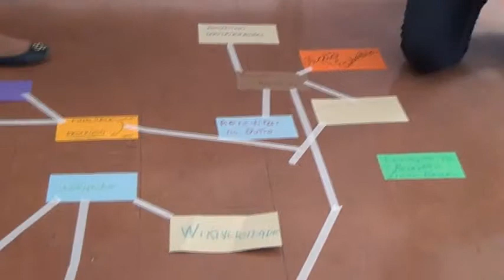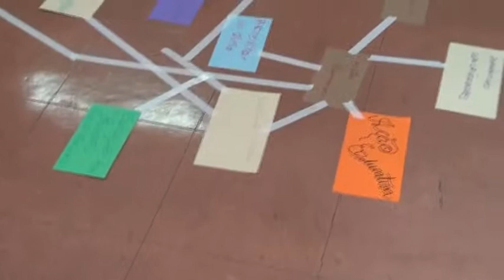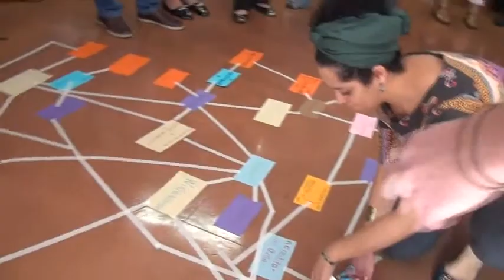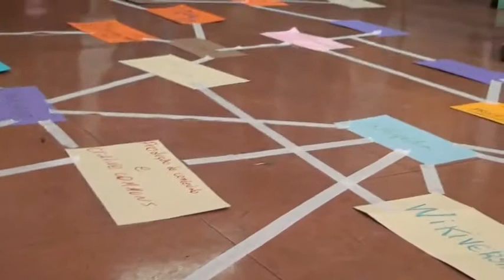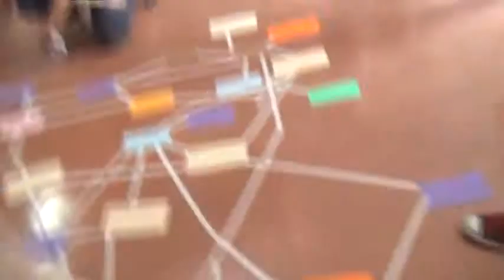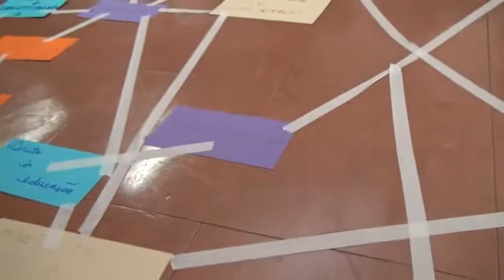09 aula c 02 720